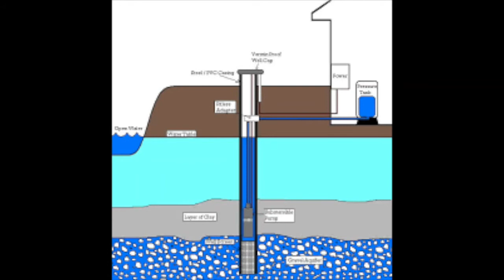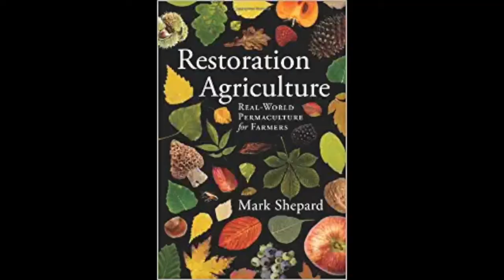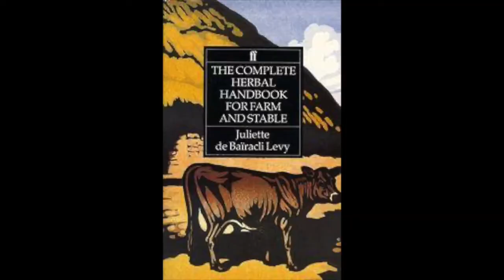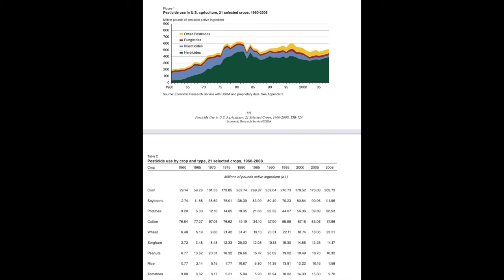What Do Insects and Pluto Have in Common?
Chemicals kill soil-dwelling invertebrates and insects by the quadrillions every year. It is time to stop using so many.

Thank you so much for being here. For more of the homestead please visit us on Instagram @RenewedHomestead

If you are interested in a Harvest Right Freeze Dryer to help preserve your food, click below to purchase one. All sales will go to help support the homestead.

References Used

Restoration Agriculture by Mark Shephard